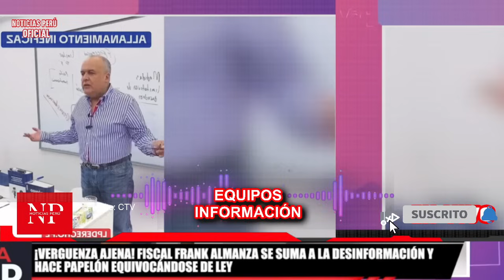¡BOMB4! CLAUDIA TORO REVELA LA EXPULSIÓN DE PÉREZ | DELIA ESPINOSA ENFRENTA A LA MAFIA N FISCALIA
Delia Espinosa como Fiscal de la Nación y su reunión inicial con los fiscales supremos. Claudia Toro desglosando el panorama caótico de la Fiscalía y la caída de Marita Barreto.